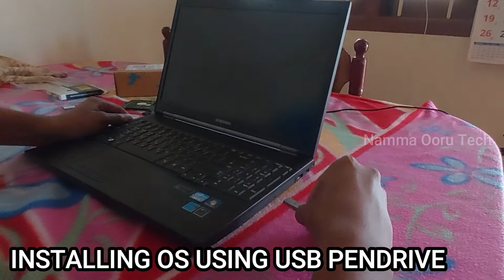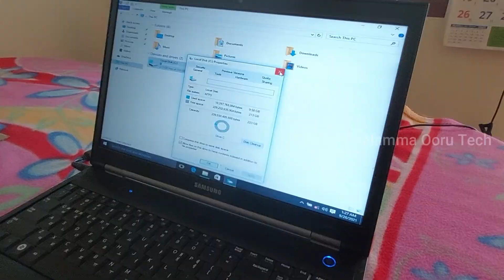Samsung 200B Laptop SSD Replacement | Normal HDD to SSD | Solid State Drive | Namma Ooru Tech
Hello everyone, in this video we are going to see how to replace SSD instead of normal HDD. nowadays all the laptop comes with SSD for performance enhancement.So I have SAMSUNG 200B old model laptop, in that laptop, I am going to change SSD.

Crucial 240GB SSD 2.5 inch SATA :